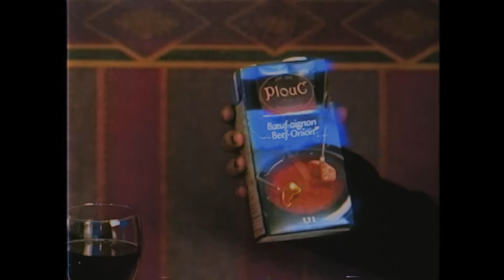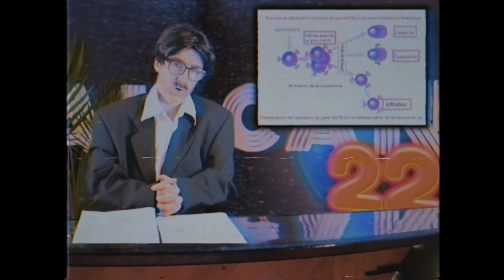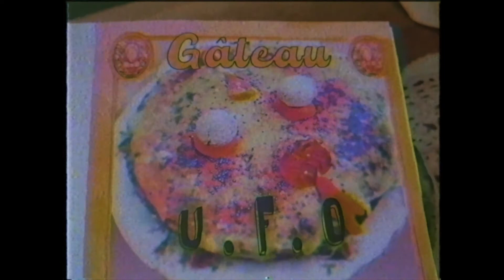Carol et Marcel - EP01 - Gateau UFO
Carol et Marcel vous concocte un Gateau UFO

Un p'tit 2$ pour le canal 22.

Tout ce qui se passe en Esprie et dans le monde.
Pour se divertir et bien paraître, Canal 22 est en tête!